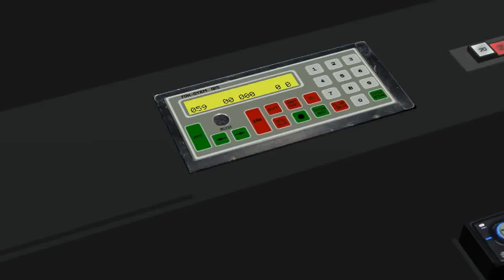Credo B11 Projekt Szczecin line 59 Plac Rodla Wiszeslawa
Game name OMSI - Omnibus simulator Map info + download Bus download .

Game name OMSI - Omnibus simulator Map info + download Bus info + .

OMSI - Omnibus simulator Info + download bus Info + download maps .